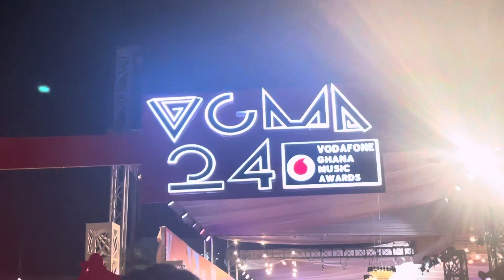I went to the 2024 Ghana Music Awards! Here’s how it went…